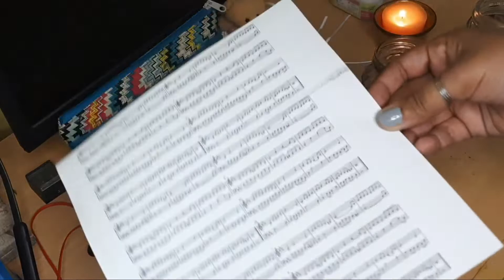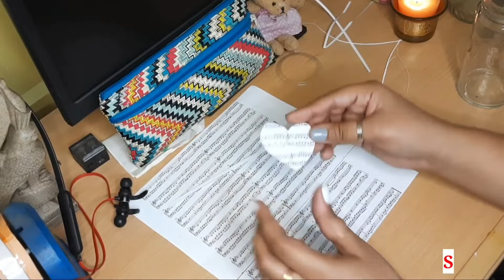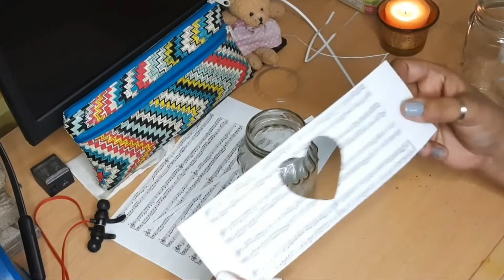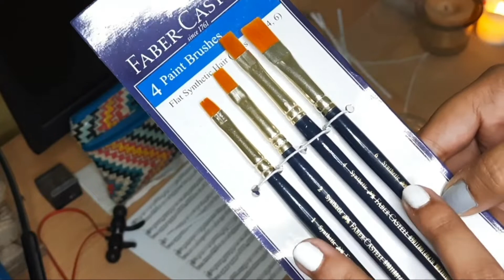Aesthetic Valentines Day Gift For Your Loved Ones| DIY Valentines Day Ideas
Valentines Day is just few days away!

Are you searching for something simple ? something Aesthetic?

Last minute DIY Valentines gift idea is here.